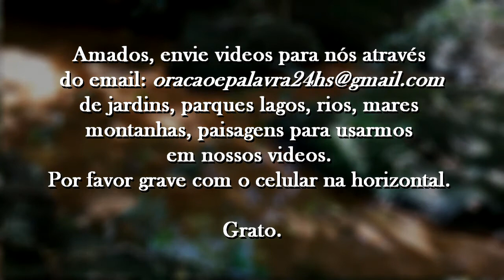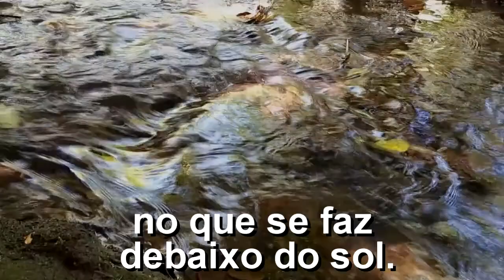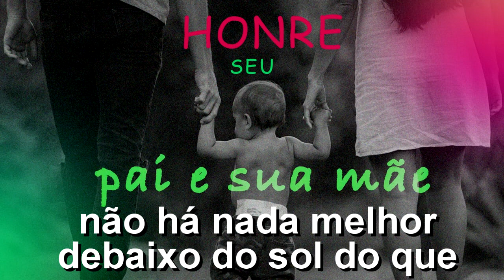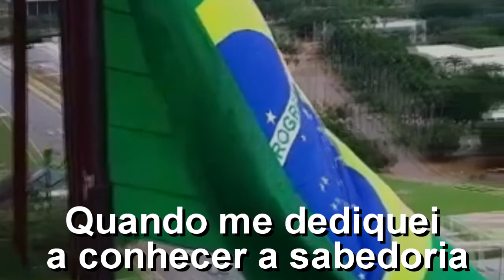ECLESIASTES 08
BÍBLIA FALADA